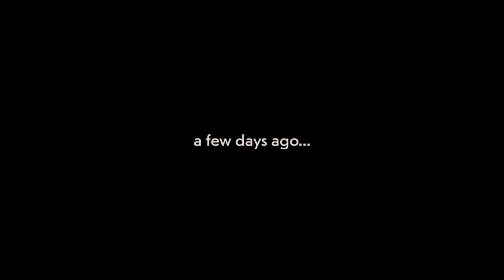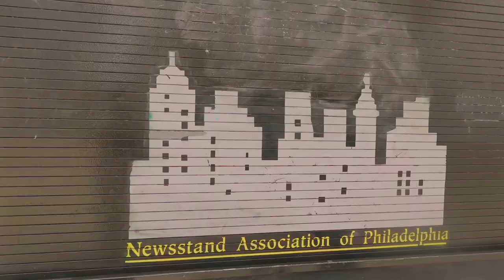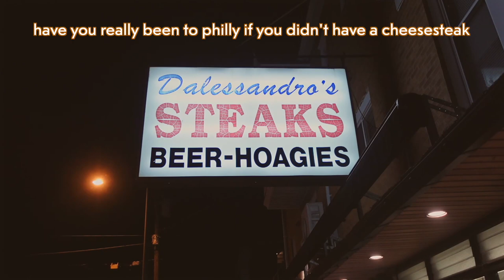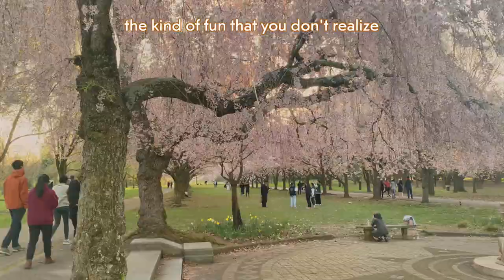philly vlog 🌿🏸 collegiate badminton tournament + sightseeing!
wow the rachel lore is ever expanding. she plays badminton?
in early april, uchicago badminton took on the 2023 eastern durabird collegiate championships in philadelphia! here is my visual diary of the events that transpired. this is a very, very belated video but every time i watch it i'm transported back to the spring where i formed so many connections through badminton :'') thank you for watching, this video was very personal!

with love,
rachel 🐔

( ´ ∀ `)ノ～ ♡

louie zong

faq 🐔
→ name + pronouns? // rachel (she/her)
→ age? // 22
→ ethnicity? // chinese
→ what camera do you use? // zony zv1 and iPhone 11
→ what editing software do you use? // a combination of final cut pro x and ibispaint X
→ why are you chicken with clothes? // chickens are my favorite animal and i have a lot of clothes :D